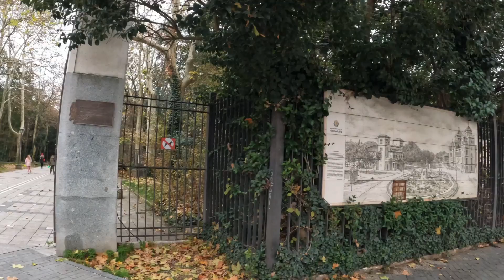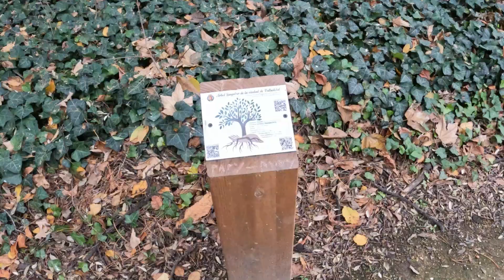🌳 Parque Campo Grande - Valladolid 🇪🇸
📌 P.º de Zorrilla, s/n, 47007 Valladolid

Com uma excelente localização no centro de Valladolid, o Campo Grande é o maior parque urbano da cidade com mais de onze hectares de terrenos distribuídos de forma triangular.
🐦‍⬛O Campo Grande conta com três casas de pássaros construídas em 1914 e 1932. Na atualidade são os lares de pombos mensageiros, faisões, galos japoneses e pequenas galinhas, entre outras muitas aves. 🦢 🦆🦚

🌳No parque também podemos encontrar uma grande variedade de árvores (mais de 60 espécies), como a palmeira chinesa, a árvore do amor, o castanheiro-da-índia, o cipreste-de-folha-caduca ou o cedro-do-Líbano. 🍃🍁

Um passeio divertido e muito relaxante.

Beijos e uma ótima quarta feira 🫶😘